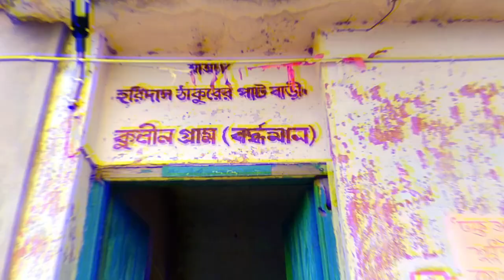বাগিলায় এত্তো আশ্চর্যজনক ঘটনা আছে না গেলে জানতেই পারতাম না Travelling Vlog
यह हमारे चैनल का (PODCAST)पॉडकास्ट वीडियो है। ये वीडियो हमारे दूसरे चैनल (@tonudipa)तनुदीपा के हैं। अगर आपको वीडियो पसंद आते हैं तो आप (YouTube)यूट्यूब पर @tonudipa टाइप करके इस तरहा की वीडियो देख सकते हैं। धन्यवाद

Disclmer